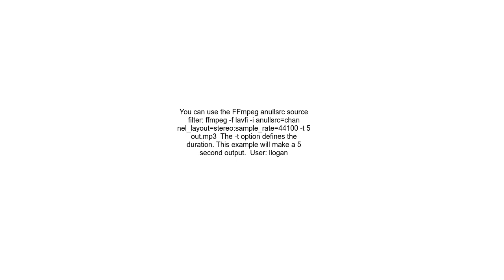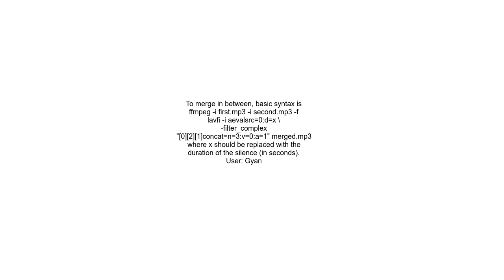How to Create A Silent Mp3 File that have a duration of &#39;x&#39; seconds in android